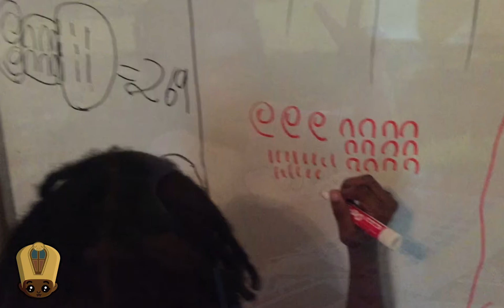AFRICAN MATH™ COUNTING SWAHILI STYLE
Ancient Africans structured their counting system mathematically.  Each counting symbol and it's name defined both a quantity and place value.  This simple yet brilliant structure is very important because it teaches the learner to recognize a quantity both visually and verbally.  Please enjoy this wonderful counting lesson with Kid Tut™ as he teaches us how to count Swahili Style.